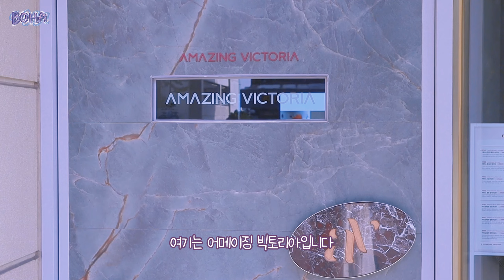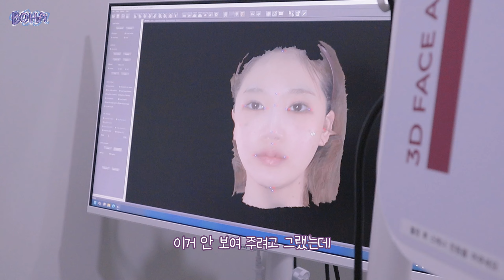연예인 일일체험 해보기✨ | 00년생의 시술추천!